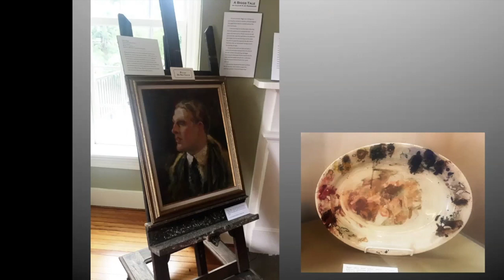Walter Biggs: A Conversation with Eric Fitzpatrick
Salem Museum Speaker Series, August 13, 2020